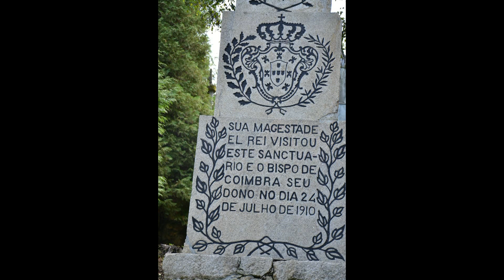NIKON D 7000 TESTE SANTUARIO N. S. LURDES CARREGOSA.mp4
NIKON D 7000 TESTE SANTUARIO N. S. LURDES CARREGOSA